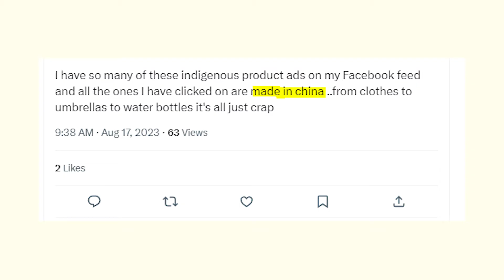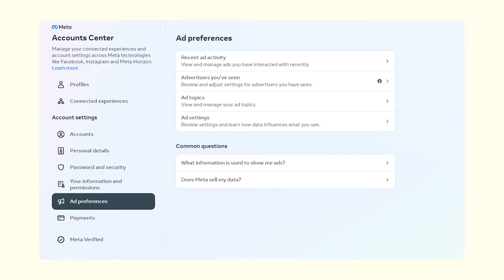Your Facebook Feed Is All Ads? Here’s Why And How To Fix It - Get Your Friends’ Posts Back!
You're not the only one who Facebook feed is full of ads and suggested posts so that you rarely see your actual friends' posts. Watch this short video to find out possible reasons and solutions for this problem to get your feed back to normal!